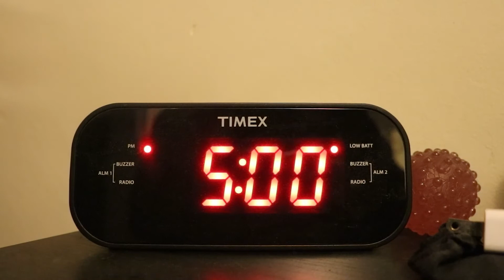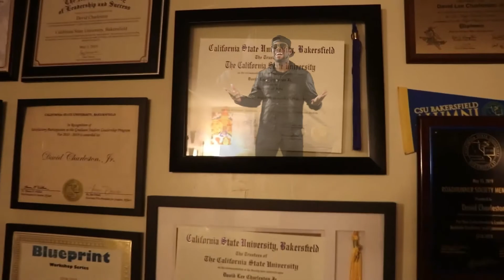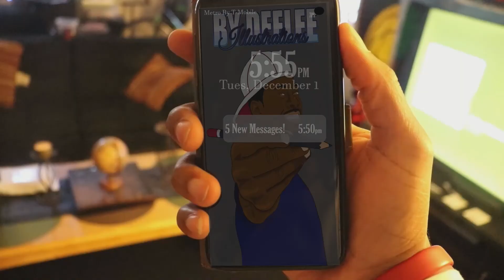Motion Graphics Final Project: Internal Conflict